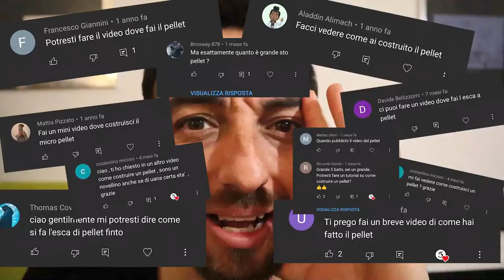Finto Pellet | Dalla Costruzione Alla Cattura - L'Esca Definitiva da Trout Area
Me l'avete chiesto in tantissimi ed eccovi accontentati: Il tutorial sul finto pellet, l'esca che un anno fa fece impazzire centinaia di trote!
Il finto pellet è un'esca per la pesca a spinning a trout area, realizzata e autocostruita con legno e pochi attrezzi! Facilissima e spietata in alcune condizioni.
Fino a un po' di tempo fa pensavo fosse la miglior esca da trout area. Poi mi sono accorto che non è sempre così!
In questo video vi spiegherò per filo e per segno come costruire quest'esca e come utilizzarla!

Questi sono i link per supportare il canale e la sua crescita:
Whishlist di Amazon

Qua di seguito invece trovate elencati quasi tutti i prodotti che uso nel video per la costruzione:

Colla e attivatore (non è la stessa marca, ma è buono lo stesso)
Confezione da 24 colle
Sega Giapponese
Sega giapponese piccola
Punte per Legno
Filo d'acciaio 0.8mm (è meglio da 0.5, ma non l'ho trovato su amazon)
Piombi spaccati
Mini Morsa da banco
Bilancina di precisione
Split ring
Carta vetrata (tutte le misure)
Top coat
Resina UV
Torcia UV
Fornetto per unghie UV
Faretto UV
Anellini a vite
Ami da spoon senza ardiglione

Colori Vallejo:
Set misto base
Set misto più chromo
Set color shift